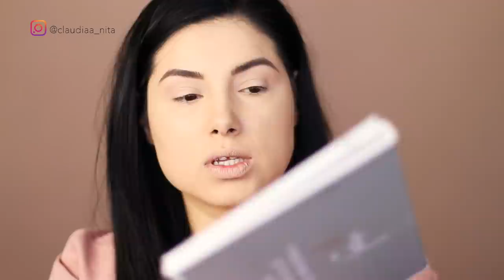MACHIAJ DE TOAMNA | Claudia Nita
Hello tuturor! Am realizat acest machiaj si sunt atat de fericita sa pot sa va arat si voua unul din machiajele mele preferate!

Nu uita sa te abonezi canalului meu de YouTube LIKE daca ti-a placut acest clip si nu uitati ca va iubesc!

▷ ALTE VIDEO-URI PE CARE AI VREA SA LE VEZI:

» DESPRE PENSULE | CARE SUNT PREFERATELE MELE?

» CUM IMI PERSONALIZEZ GENELE FALSE?

» TOP 5 CELE MAI FOLOSITE PRODUSE IN LUNA FEBRUARIE!

» KYLIE JENNER | PEACH MAKEUP LOOK!

▷ REDUCERE 15% la pensulele Kim dé Suzana Petre daca folosesti codul " claudia nita " atunci cand faci comanda!

▷ MAILBOX  : Claudia Nita, Ghiroda, jud. Timis, 307200, Post Restant.

Multumesc
  LoVe, CN!